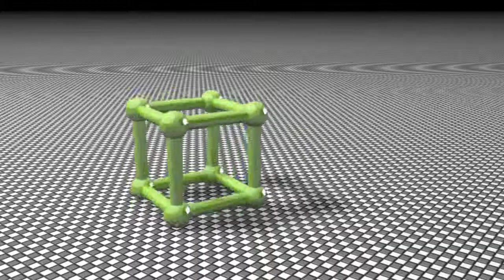Animation - Spinning Object - Motion Blur Cinema 4D